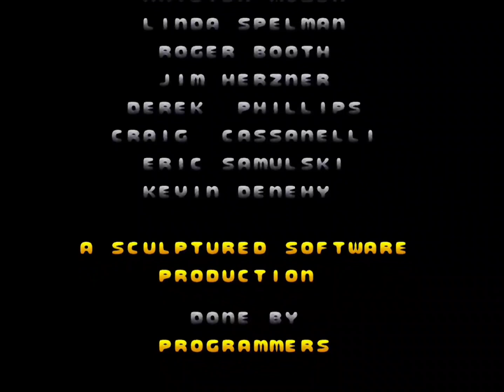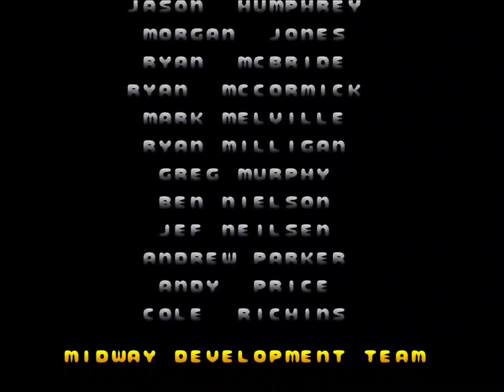WWF WrestleMania: The Arcade Game title theme (Super Nintendo)